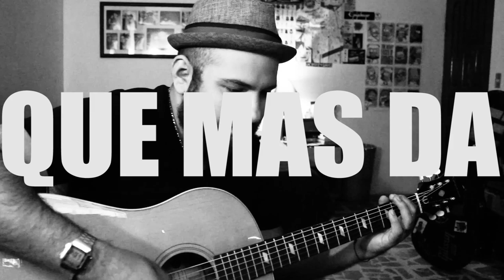Edca - Que mas da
Más canciones disponibles en Spotify, iTunes, Apple Music, Google Play, Deezer y más plataformas digitales.